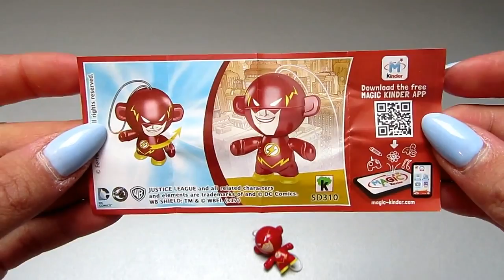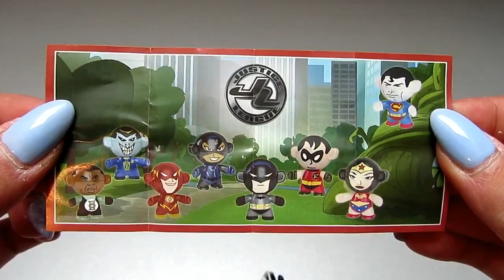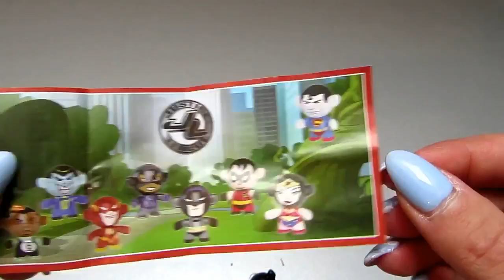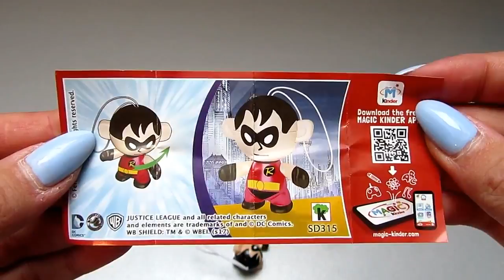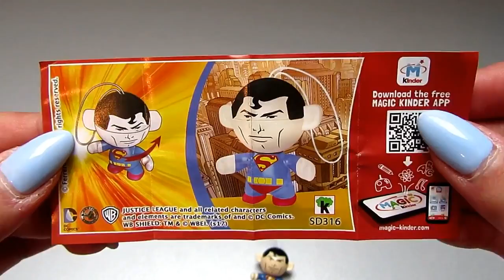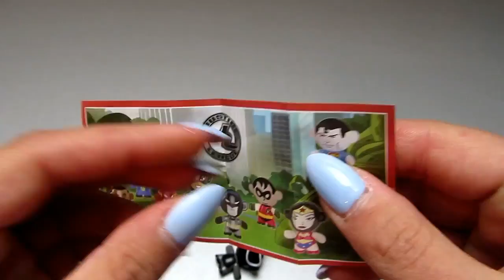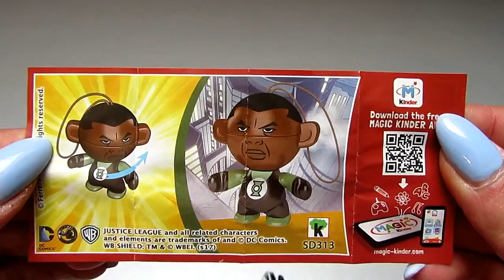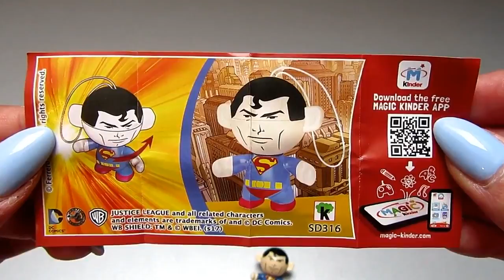Opening Justice League Kinder Eggs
Fun with Justice League Team. Enjoy your time with us and Flash, Batman, Superman, Green Lantern, Cat woman, Robin! Kinder Surprise Eggs Justice League! Kinder Surprise World.

Here we are with 8 eggs! Can we complete our collection? Find out here!

Subscribe and comment below with your favourite Justice League Twisthead figure, for a chance to win the ENTIRE COLLECTION as featured in the video, and to have your comment shouted out in.

Opening 36 Kinder Surprise Eggs with DC Super Hero Girls characters, Youmitik, Natoons, Mixart and More! Have fun watching! Shar